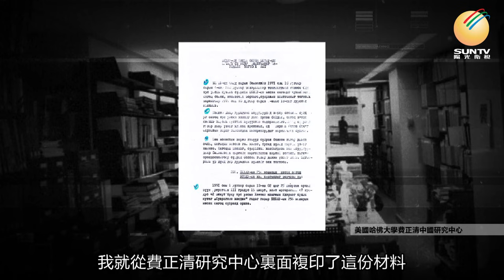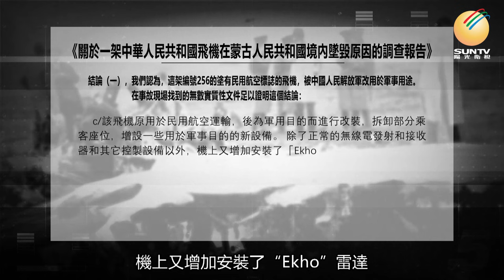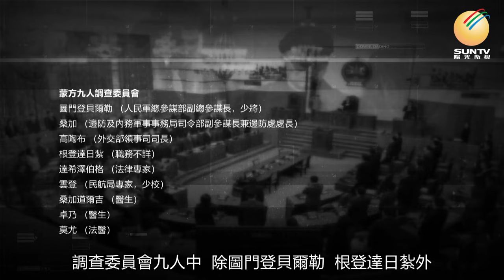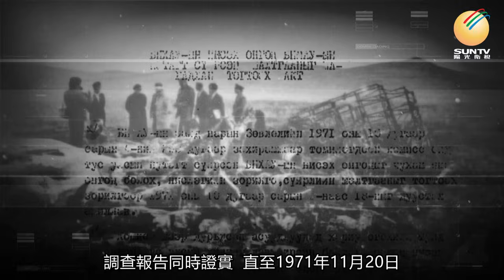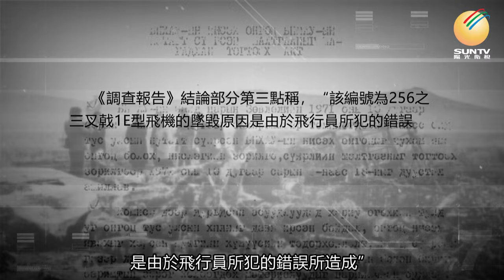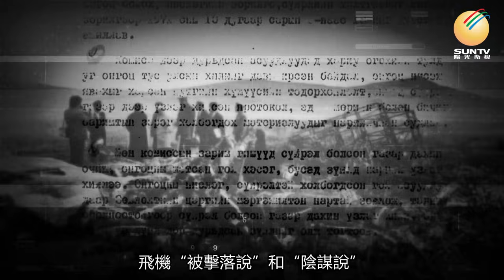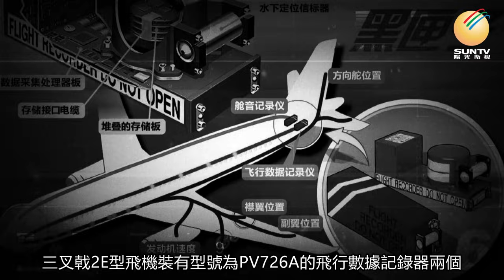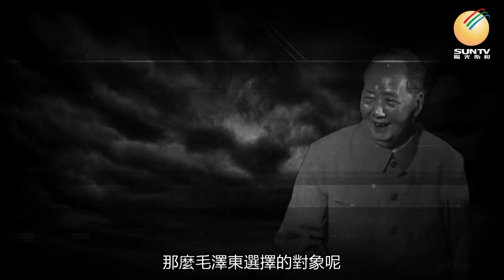文革史研究學者余汝信解析林彪事件：回到“九一三”現場(6/6)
1971年9月13日凌晨墜毀在蒙古蘇布拉嘎盆地的256號飛機，奪去了#林彪 和妻子#葉群 、兒子#林立果等 共9人的性命，使林彪正式從“毛澤東接班人”變為“叛國賊”，揭開了中共高層權力爭鬥的面紗，凸顯了中共最高權力傳承問題上難以破解的困局，更宣告了#毛澤東 發動文化大革命的理論和實踐的失敗，標誌著十年#文革 由此走向破產。
“九一三”事件發生50年以來，其真相仍舊撲朔迷離，坊間流傳著“被導彈擊落”、”起飛前被安裝爆炸物“、“黑匣子被蘇聯盜走”、”林彪尸體有槍傷“等各種版本的傳言，本集獨家披露了蒙古官方在事件後組成的調查委員會，及其對256號飛機墜毀所做的詳盡調查報告，並比較查證親歷者的回憶錄，以此解析林彪墜機遇難的真實原因。

余汝信 文革史研究學者，1950年出生於中國內地，本世紀以來著有文革史研究文章百余篇及《香港，1987》、《風暴歷程——文革中的人民解放軍》，編著有《九·一三回望》、《紅衛兵興衰錄》、《羅瑞卿案》、《丁盛回憶錄》、《丁盛畫傳》，為傳記《邱會作回憶錄》、《軍人永勝》之特邀編輯。
*余汝信先生集二十年研究所著《風暴歷程——文革中的人民解放軍》剖析了軍隊在文革中的角色和影響，其上下冊現正在陽光集團全新電商平台iSunTV Mall出售，歡迎廣大觀眾註冊購書！

《致廣大觀眾》
您可以選擇以下三種支持方式：
1） 银行→賬戶名稱：Sun Satellite TV Limited
銀行地址：1 Queen's Road Central, Hong Kong香港皇后大道中一號香港總行
2） 以太坊钱包→0x4c3bcB181DEc633044A08CeD800b4ce2aB5fd71f
3） 比特币钱包→3NB55D84x8boZTS72rnQFo5k5QNE1jSriR